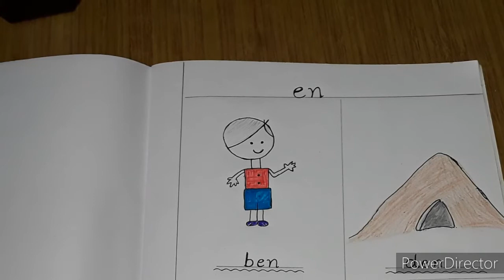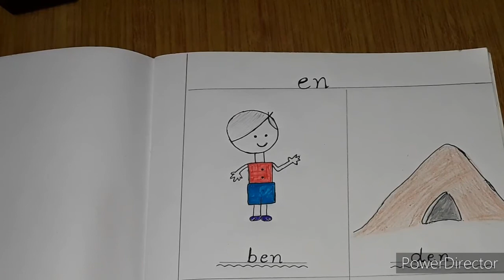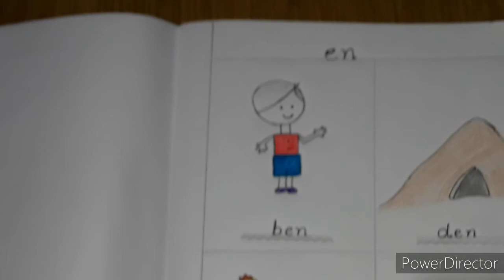ukg online class/english/start to read..en word family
Ukg online class/English/Start to read/en word family/3 letter words